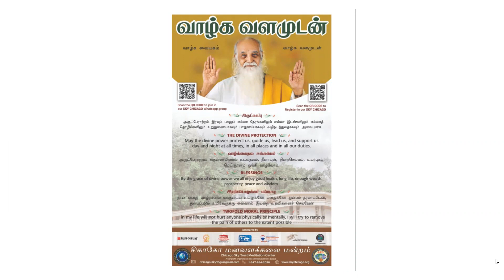Evening English Meditation topic - Moralization of desire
English Meditation topic - Moralization of desire